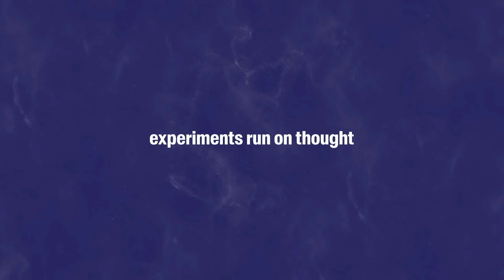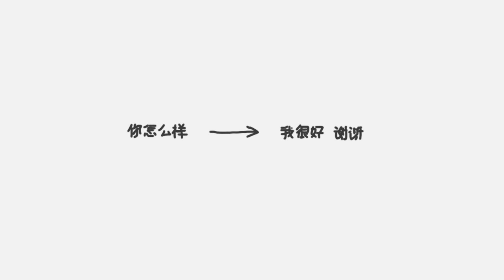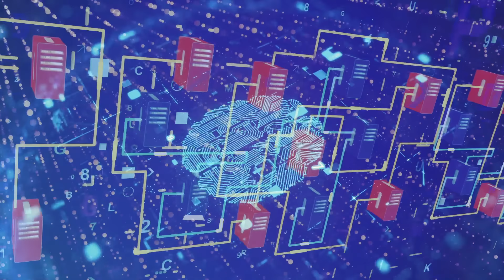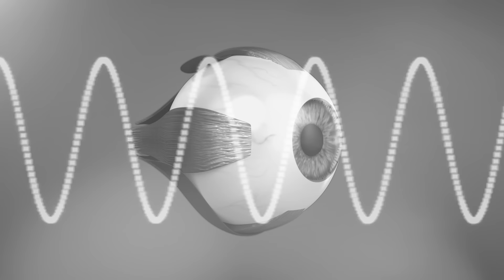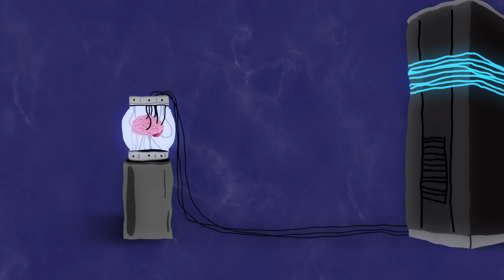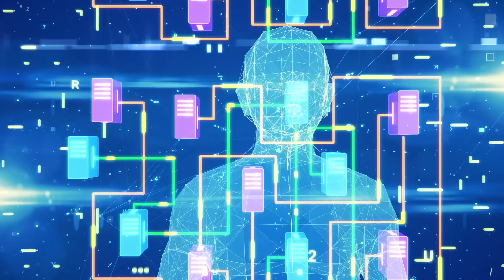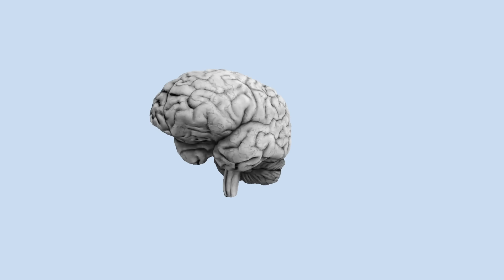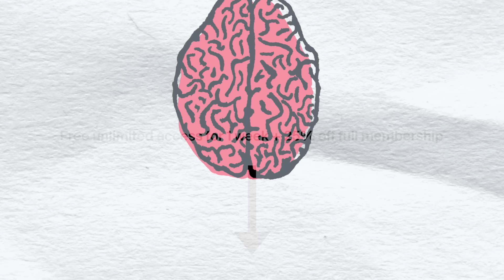3 Thought Experiments That No One Can Solve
In this video, we combine three different thought experiments into a single narrative. Through which, we explore topics related to consciousness, perception, and what it means to be you. The individual thought experiments are reinterpretations of John Searle's 'The Chinese Room,' Frank Jackson's 'Mary's Room,' and Gilbert Harman's 'Brain in a Vat.'

Pursuit of Wonder books available here:
Notes from the End of Everything
The Hidden Story of Every Person

Matthew Sheldon
Martin Cordsmeier
OnlineBookClub.org
Zake Jajac
Alan Stein
Zinzan
Heather Liu
Siddharth Kothari
Stanley Chan
Dave Portnoy
Jaad Van der Wee
Justin Redenbaugh
Fathy Abdalla
Christian Villanueva
George Leontowicz
Kelly J. Rose
Asael Ramirez
Terry Gilmour